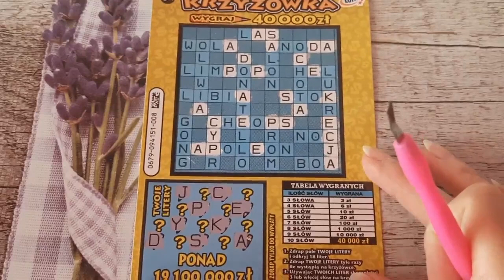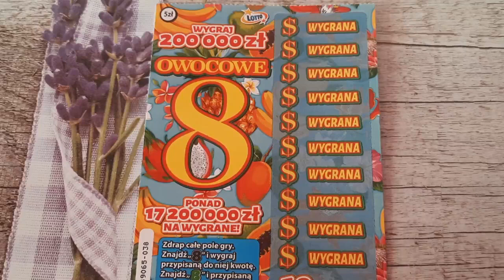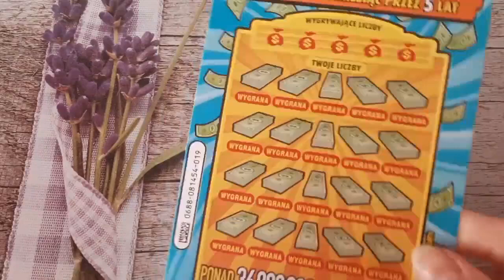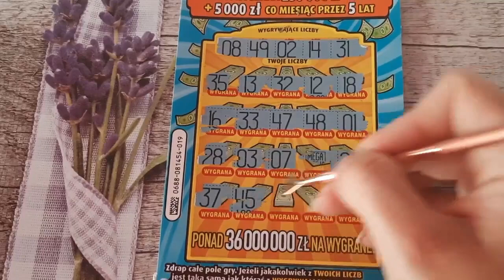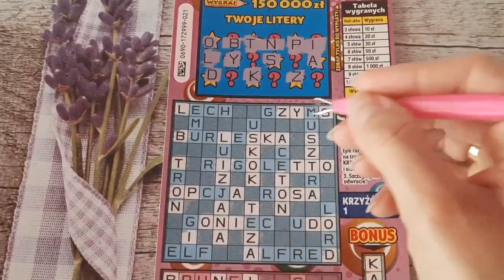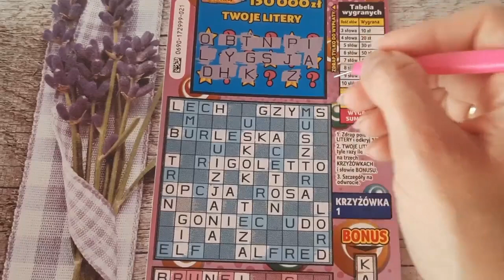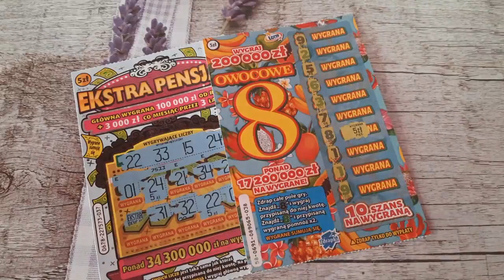Zdrapki#700/KOLOROWY MIX/NOWE KOLORKI/@R.Mateusz. dziękuję 😘🥰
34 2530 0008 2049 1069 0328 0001  Nest Bank